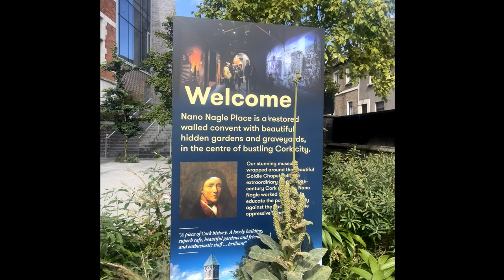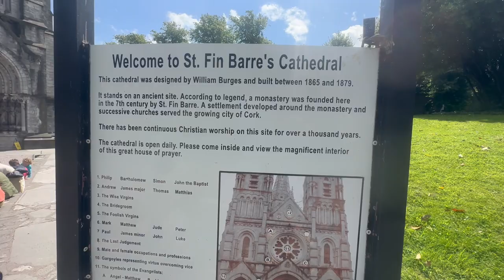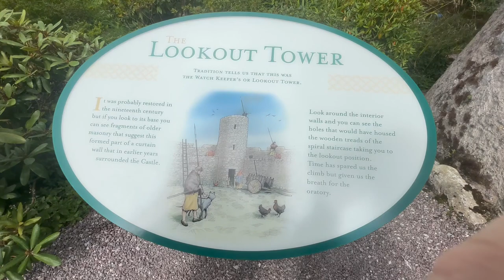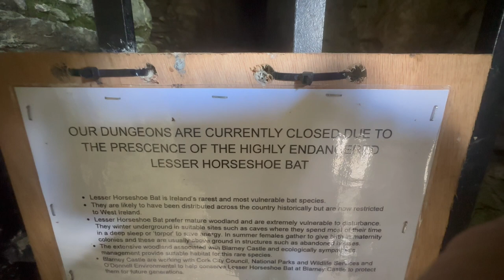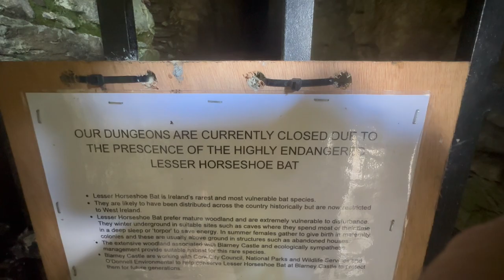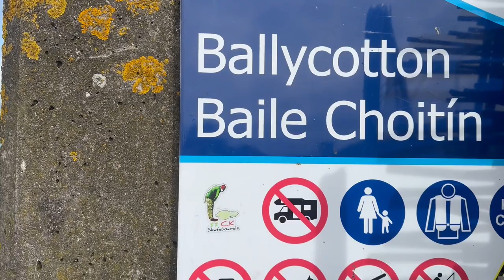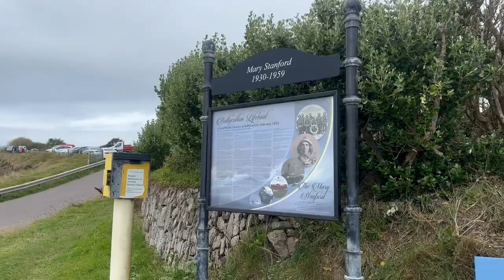Ep33 Cork, Blarney Castle & Ballycotton (Ireland)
Cork, Blarney Castle and Ballycotton are 3 iconic places to visit in the south of Ireland.  Kissing the Blarney Stone is one of those things to do. And we had the added advantage of investigating some ancestral links to the past.  We loved our time in this part of the world.  We shall come again.

Go Down Low – Glove Box
Are we Dance – Andreas Dahlback
Too slow of a drive - Arc De Soleil